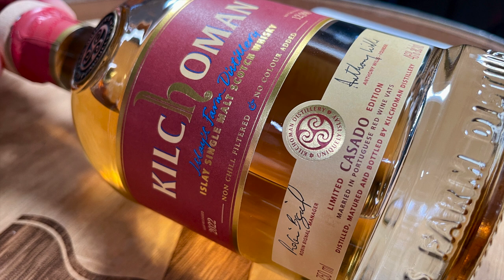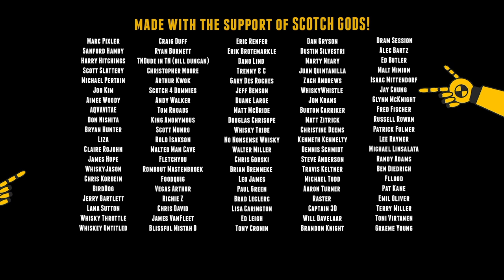Kilchoman Casado Islay Scotch...Portuguese Red Wine Cask